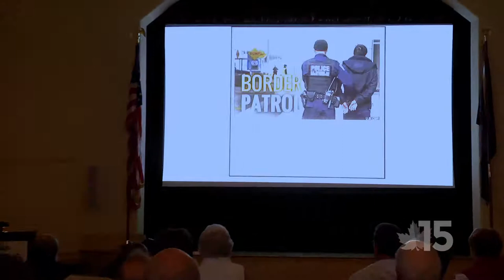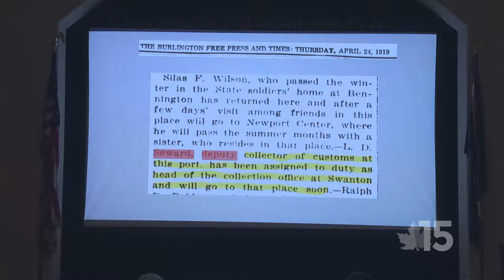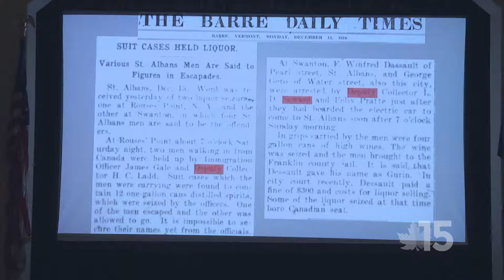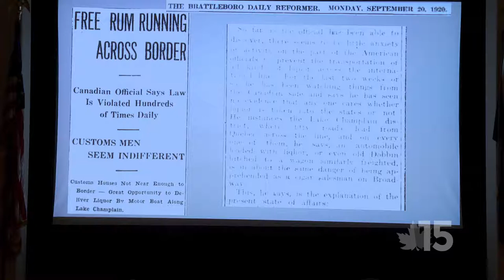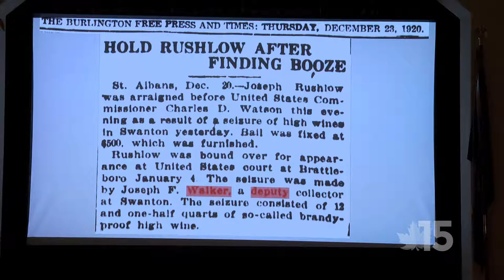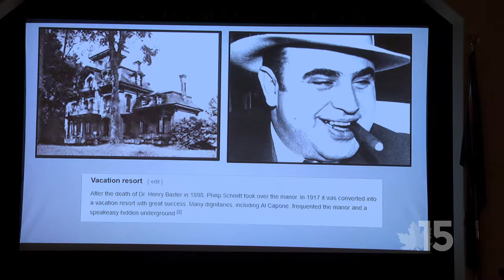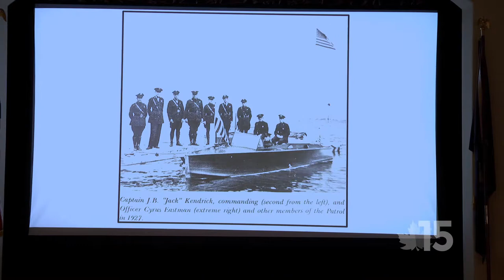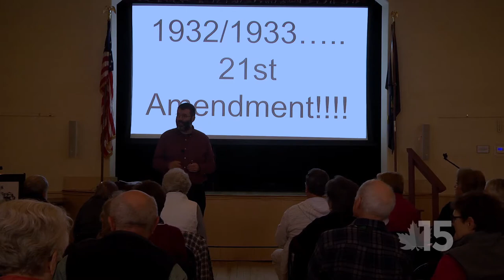Bootlegging in Franklin County, Vermont | OLLI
October 31, 2018 - The Swanton Historical Society’s Jason Barney pops the cork on Franklin County’s sordid history of bootlegging.